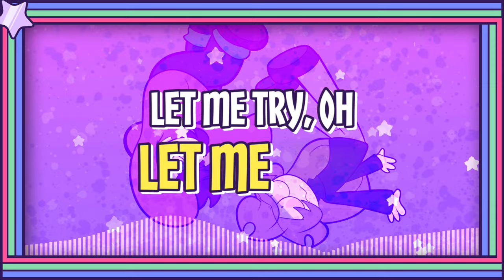(Official Lyric Video) GET IT RIGHT THIS TIME ★ THE MARK SIDE OPENING THEME - Muscape Kruyo Studi01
ANIMATION FOR THE OPENING COMING SOON!
STREAM THIS SONG!
+ MORE
★ CREDITS ★
MUSIC COMPOSER: MUSCAPE
LYRIC COMPOSER / LEAD SINGER: KRUYO
ADDITIONAL VOCALS / MIXING: STUDI01

★ VOICE TALENTS★
MARK REED: COLLIN WEILER
BENJAMIN WASHINGTON: ANDRE GRANDPIERRE
JONATHON WASHINGTON: KRUYO
KENNY PETERSON: XEPHTHEPANDA

★ DIRECTION / VIDEO EDITING / ART / ANIMATION ★
SAVERAEDAE

you're here already
LYRICS:
What's the name of that one kid?
The pest with no rest?
The guy who thinks his life of strife can save him from the end?
of this story, his actions are costly, a cycle of a boy in a losing game, crying:

I swear I'll be good, I'll be good enough for you!
I'll be done I'll be done with all the things I used to do!
You'll be fine, you'll be fine, oh I swear that you'll be fine!
Let me try oh let me try, I can get it right this time!

He said "I promise I can do the minimum!"
We're done with his bullshit!
He'll never have some discipline!
Mark Reed, the boy who "tries to change..."
But one thing's for sure: We'll never be the same!

★ WHAT IS THE MARK SIDE? ★
The Mark Side is an indie animated teen-drama/comedy cartoon that follows the life story of Mark Reed— an atypical protagonist whose antics push everyone to their limits. Inevitably, his friends reach their limit with him, and the series follows him as he navigates the complex and often misunderstood situations that he inadvertently brings upon himself.

★ FANMAIL ADDRESS ★
Saveraedae